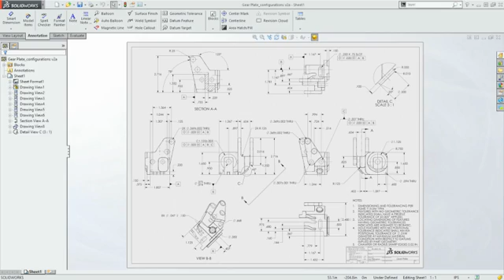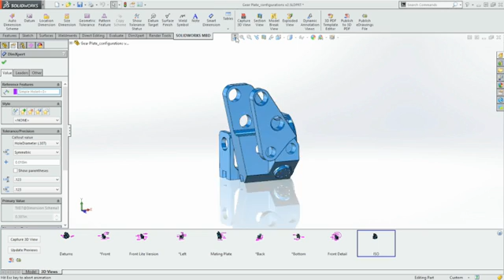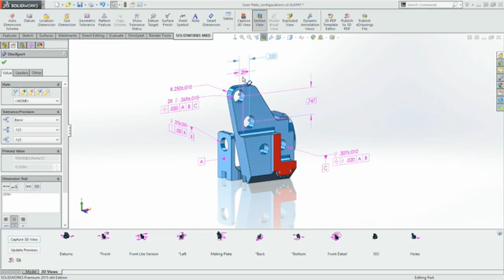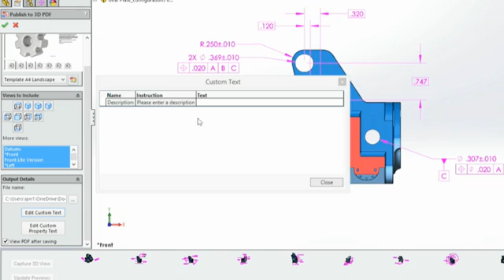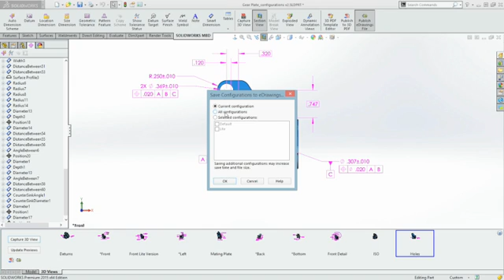SOLIDWORKS Model Based Definition First Look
SOLIDWORKS MBD - Model Based Definition to zintegrowane rozwiązanie produkcyjne, które nie wymaga używania rysunków.
Wspomaga ono definiowanie, organizowanie i publikowanie trójwymiarowych informacji o wytwarzaniu produktu (PMI), takich jak dane modeli 3D, w standardowych formatach plików używanych w branży.

W przeciwieństwie do tradycyjnych rysunków 2D oprogramowanie SOLIDWORKS MBD obsługuje proces produkcyjny bezpośrednio w trzech wymiarach - 3D, co upraszcza produkcję, skraca czas cyklu, zmniejsza liczbę błędów i ułatwia przestrzeganie standardów branżowych.